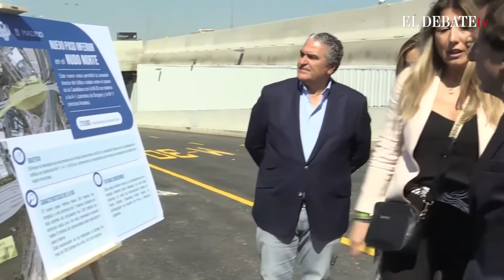Abre el túnel de Nudo Norte que conecta Castellana con las M-30 y la M-11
A partir de esta medianoche quedará abierto al tráfico el primero de los tres pasos inferiores de las obras de remodelación del Nudo Norte, que permitirá la conexión directa del tráfico rodado entre el paseo de la Castellana con la M-30 con destino a la A-1 (la carretera de Burgos) y a la M-11 (que lleva a los recintos feriales).

Así lo ha anunciado este miércoles el alcalde de Madrid, José Luis Martínez-Almeida, en un acto en el que ha estado acompañado por el delegado de Medio Ambiente y Movilidad, Borja Carabante, y en el que ha recordado que este será la segunda fase abierta del Nudo Norte, cuyas obras culminarán a lo largo del último trimestre del año tras una inversión de 42 millones de euros.

Vídeo: EFE